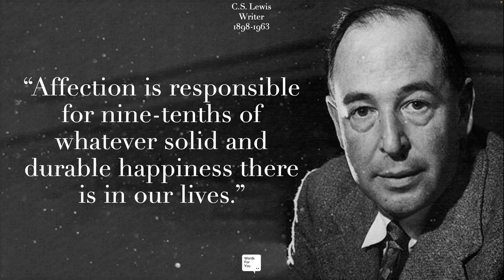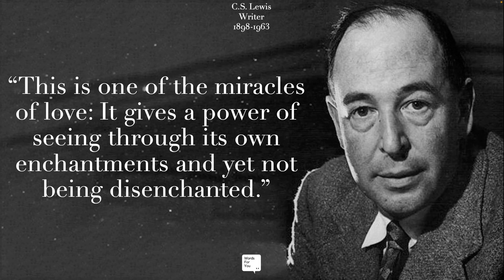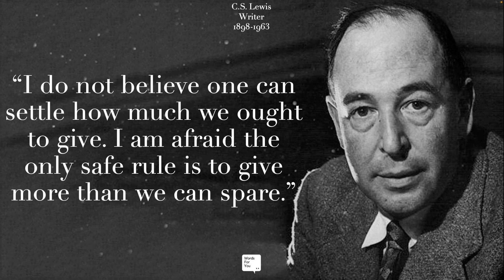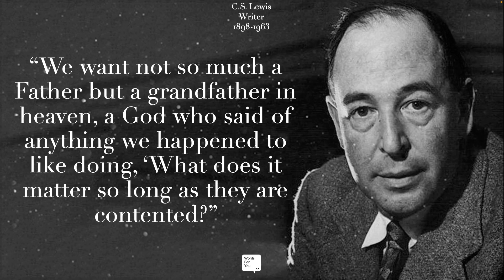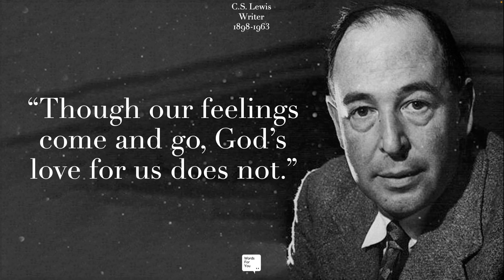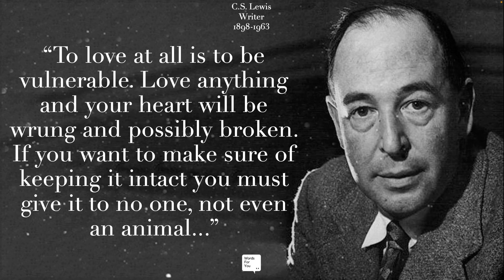Insightful C. S. Lewis Quotes That Will Help You Appreciate Life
3:11 - God & Christianity Quotes

C. S. Lewis (29 November 1898 – 22 November 1963) was a British writer and Anglican lay theologian. He held academic positions in English literature at both Oxford University (Magdalen College, 1925–1954) and Cambridge University (Magdalene College, 1954–1963). He is best known as the author of The Chronicles of Narnia, but he is also noted for his other works of fiction, such as The Screwtape Letters and The Space Trilogy, and for his non-fiction Christian apologetics, including Mere Christianity, Miracles, and The Problem of Pain.

Lewis was a close friend of J. R. R. Tolkien, author of The Lord of the Rings. Both men served on the English faculty at Oxford University and were active in the informal Oxford literary group known as the Inklings. According to Lewis's 1955 memoir Surprised by Joy, he was baptised in the Church of Ireland, but fell away from his faith during adolescence. Lewis returned to Anglicanism at the age of 32, owing to the influence of Tolkien and other friends, and he became an "ordinary layman of the Church of England".Lewis's faith profoundly affected his work, and his wartime radio broadcasts on the subject of Christianity brought him wide acclaim.

Lewis wrote more than 30 books which have been translated into more than 30 languages and have sold millions of copies. The books that make up The Chronicles of Narnia have sold the most and have been popularised on stage, TV, radio, and cinema. His philosophical writings are widely cited by Christian scholars from many denominations.

C. S. Lewis is known for being the a groundbreaking write and novelist. These C. S. Lewis quotes give insight into the wisdom and knowledge he possessed, especially regarding topics such as life, love, God, Christianity, happiness, friendship and relationships. I believe these C. S. Lewis quotes can really allow for us to reflect on the beauty of life and the world around us. These C. S. Lewis quotes can also allow us to appreciate his wisdom, his work and the all the great stuff he has left us with. These quotes may be helpful when facing anxiety, stress, pain, grief and difficult times, and can also provide support for sleep when having trouble sleeping and getting some rest. I hope you enjoy this video!